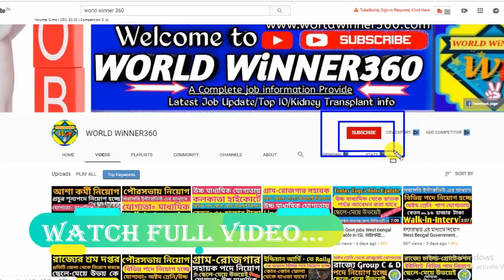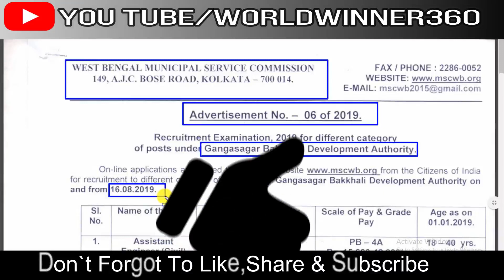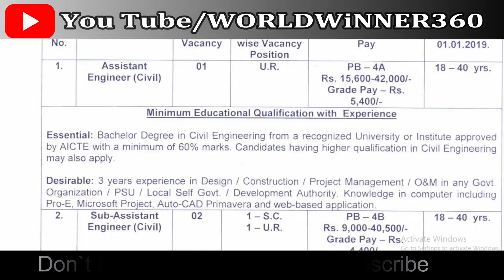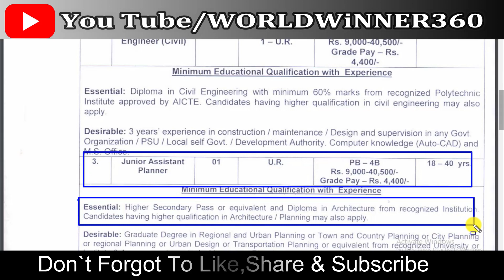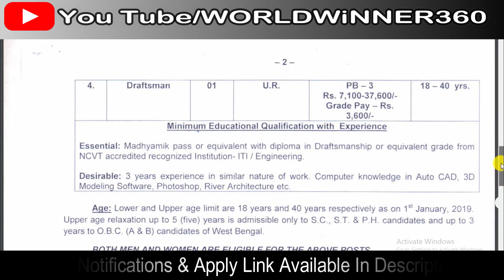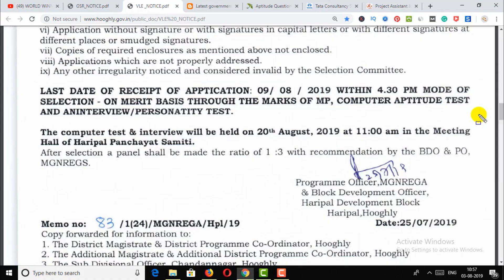মিউনিসিপ্যাল সার্ভিস কমিশনে নিয়োগ // MSCWB Job - Kolkata Municipal Corporation Recruitment 2019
Hey Guys! This video, I will show you MSCWB Job - Kolkata Municipal Corporation Recruitment 2019 for Assistant Engineer and other Posts..

Queries Solved:-